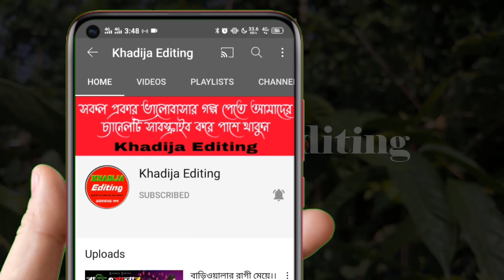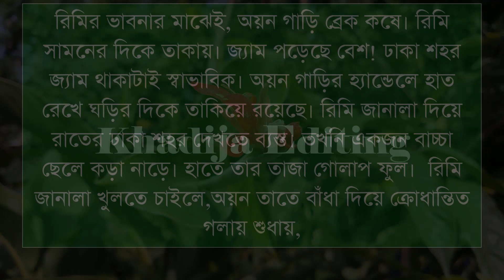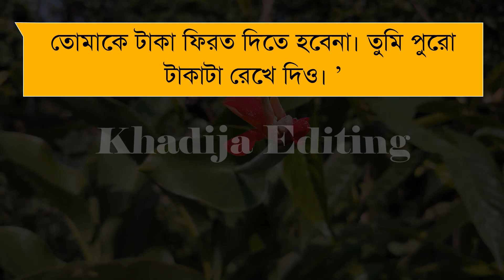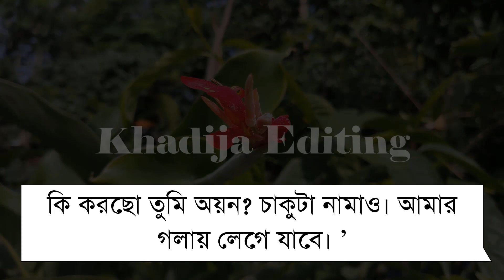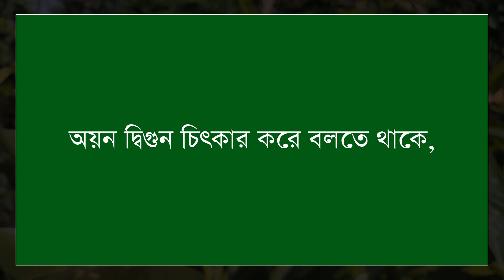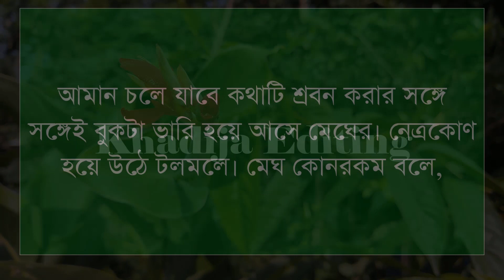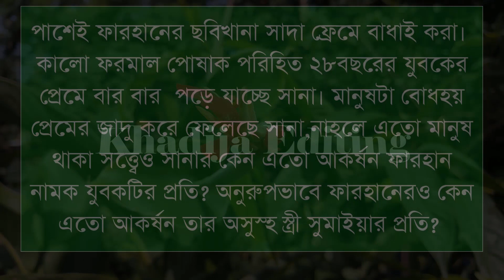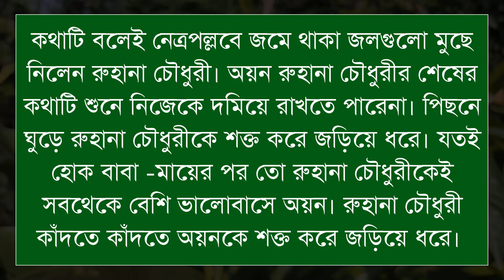তুমিময় নেশায় আসক্ত_You are_intoxicated_addicted(১৩-পর্ব)StorySad LoveStory Khadija Editing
তুমিময় নেশায় আসক্ত

🎙️Ashik+Sonalika+Anu

Script writer: Jannatul_ferdosi_rimi (লেখিকা)
লেখিকা আপুকে অসংখ্য ধন্যবাদ আমাদের এত সুন্দর একটি গল্প উপহার দেয়ার জন্য।

অনন্যা Story
MB Diary